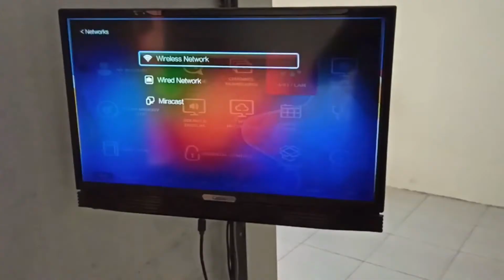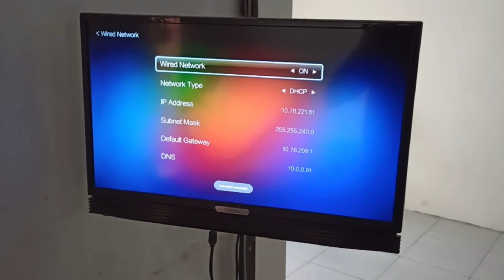Cara Crimping RJ45 | Membuat Kabel Lan Straight Yang Benar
Yuk Simak Videonya Sampai Selesai yaa !

Mau Beli Produk yang ada di Channel Tentang Dautta